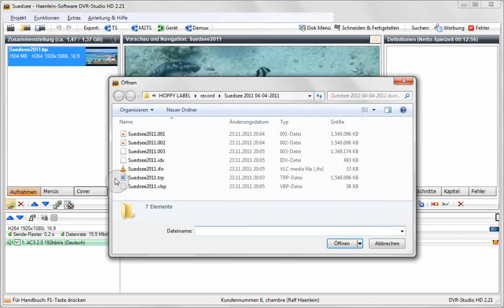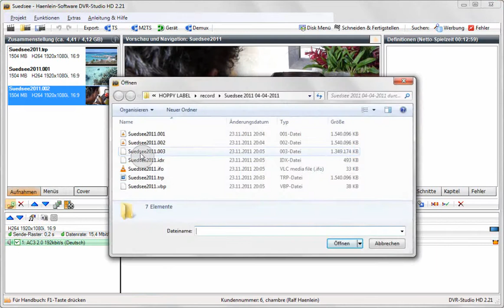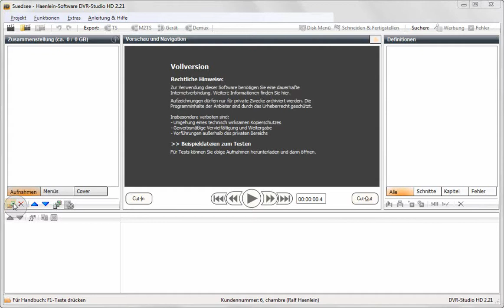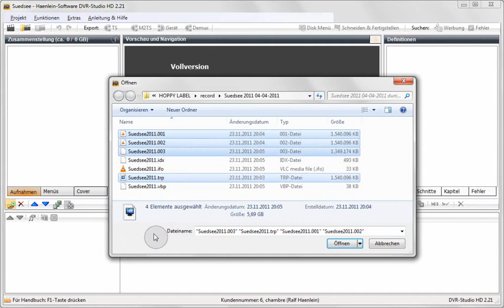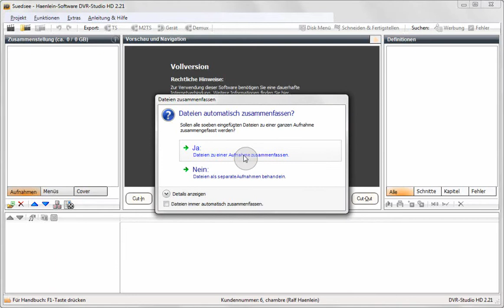DVR-Studio HD 2 öffnen+zusammenfassen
Dieses Lehrvideo zeigt das anlegen eines neuen Projektes und das einfügen einer Aufnahmen mit den Folgedateien auf drei verschiedene Möglichkeiten.
Es wird zudem gezeigt, wie man die Folgedateien zusammenfassen und Zusammenfassungen auch wieder auflösen kann.